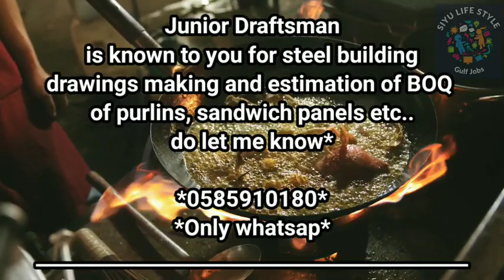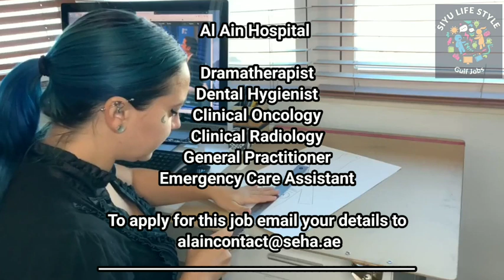Dubai job vacancy 2023 Malayalam| UAE job vacancy| Gulf job vacancy Malayalam | Today job vacancy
കേരളത്തിലും ഗൾഫ് രാജ്യങ്ങളിലും ദിവസവും വരുന്ന ജോബ് vaccancy കൾ ചാനലിൽ uplod ചെയ്യുന്നതാണ്. അപേക്ഷകൾ അന്ന് തന്നെ അയക്കാൻ ശ്രമിക്കുക. ഇതിൽ വരുന്ന ജോബ് കൾക് പണം നൽകേണ്ടതില്ല. കമ്പനിയുടെ direct number അല്ലെങ്കിൽ email-id അണ് കൊടുക്കാറുള്ളത്. കൂടാതെ വിസ ടിക്കറ്റ് താമസം company ആയിരിക്കും തരുന്നത്.

Latest jobs:
കഴിഞ്ഞ ദിവസങ്ങളിൽ വന്ന job vacancy: